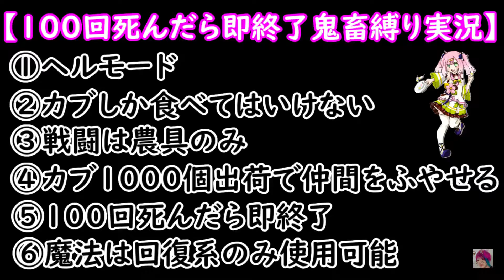【１００回死んだら即終了鬼畜縛り実況】その２【ルーンファクトリー４スペシャル】実況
睡眠最強なのでは？